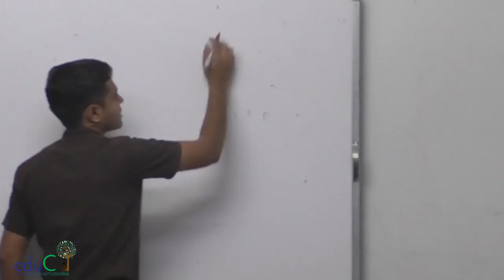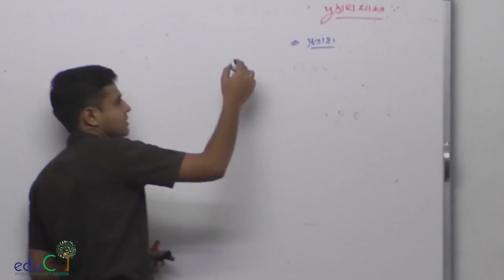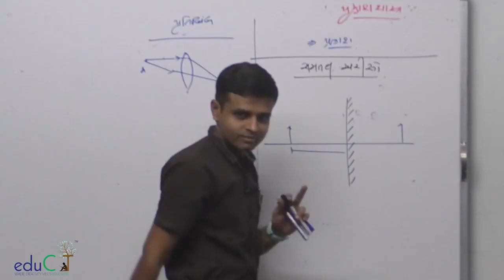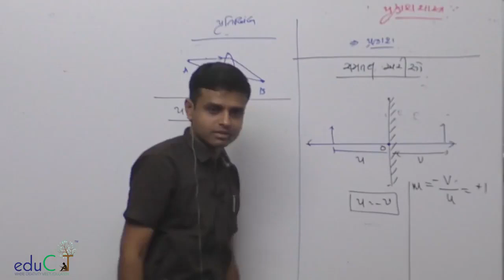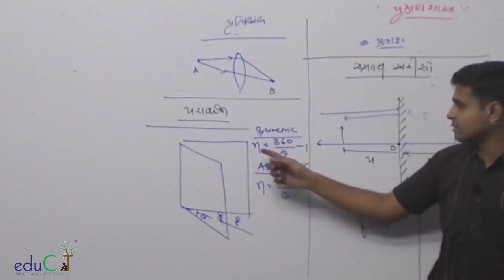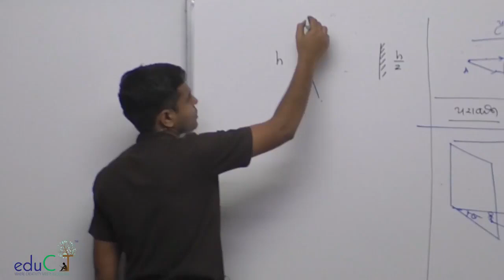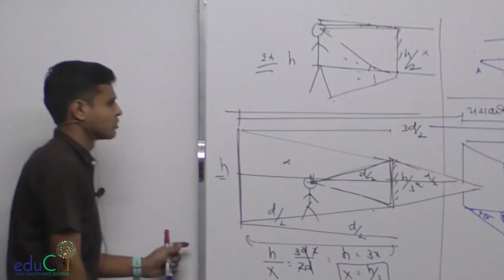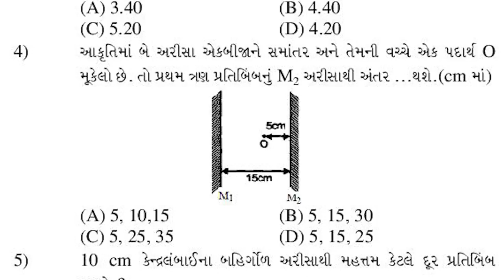PHYSICS : Ray Optics Part 1